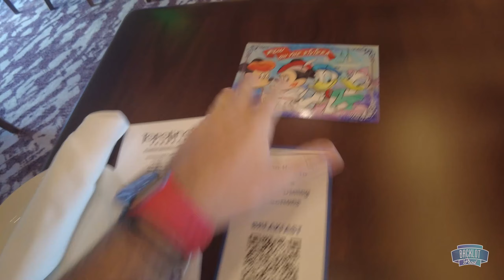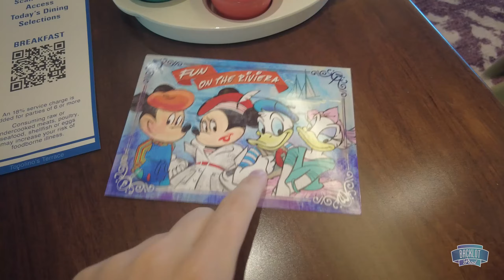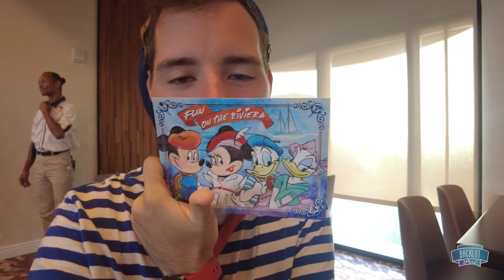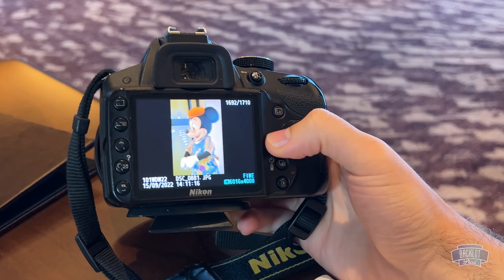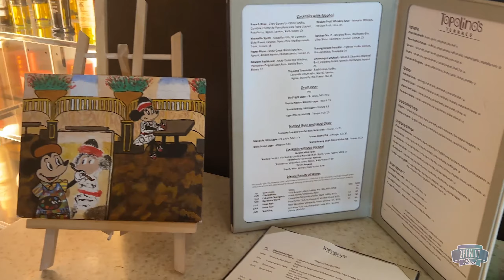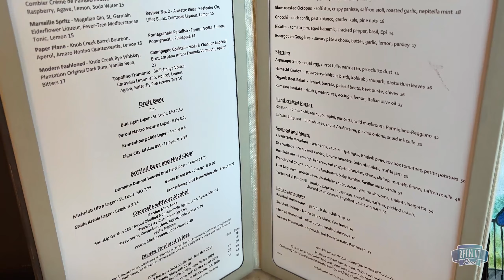Character Breakfast | Topolino's Terrace | Petit déjeuner personnages | Walt Disney World 2022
Direction le Disney Riviera Ressort pour un petit déjeuner personnage à la Topolino's Terrace. Proposée au prix unique de 42$ par personne, cette expérience vous proposes de rencontrer nos artistes en herbe : Donald Duck le sculpteur, Mickey Mouse le peintre, Minnie l'écrivaine et Daisy la danseuse classique. Un petit déjeuner vous est servie avec une assiettes de viennoiserie et un plat aux choix parmi une sélection de 5 proposition. J'ai donc sortie le costume 3 pièces en faisait un petit disney bound pour l'occasion ! J'ai passé un très bon moment en cette dernière journée de notre séjour et je vous le partage dans cette vidéo !

Merci d'avoir suivie notre aventure tout au long du mois d'Octobre !

Musiques :
- Lady Gaga - ARTPOP (Drew Stevens Remix)

Caméra : Dji Osmo Pocket, Nikon D3200
Logiciel de montage : Premiere Pro CC